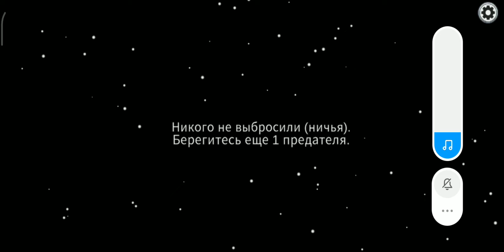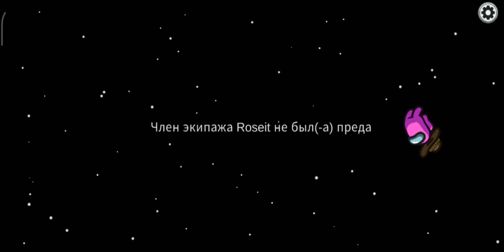Among us 💖💖💖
Among us mega game🤫🤫🤫🤫